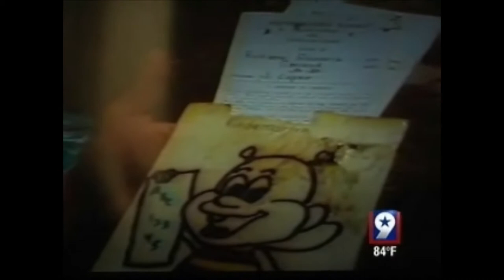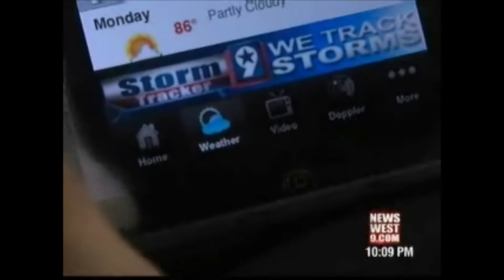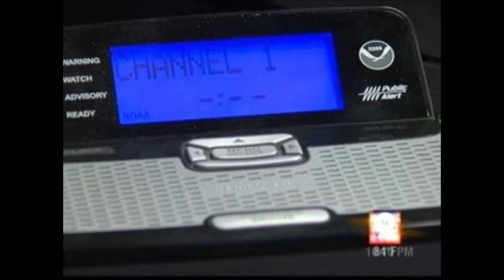Emily Borchard - Saragosa Tornado - 25 Years Later - Part II